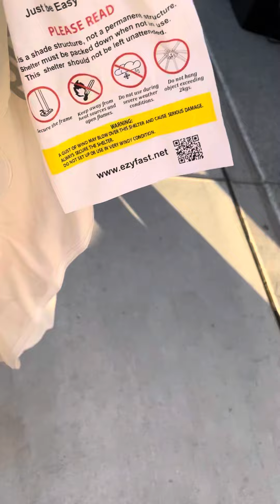RZ Fast must send correct pole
Have the warehouse send the correct one this time